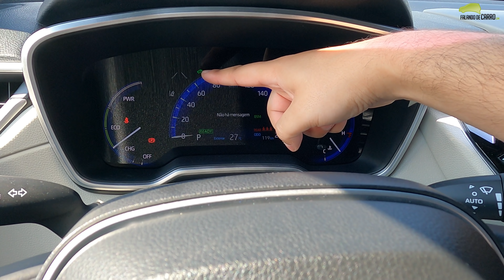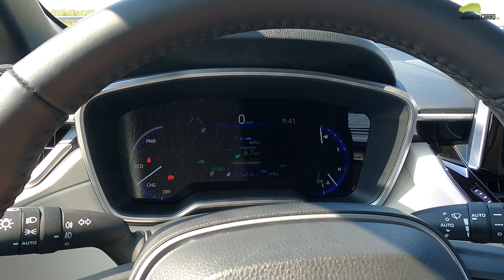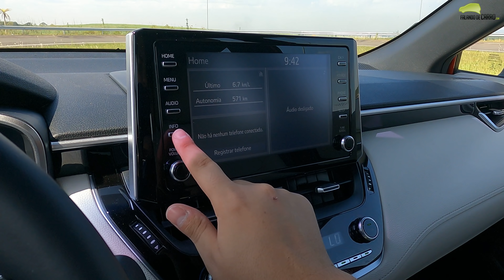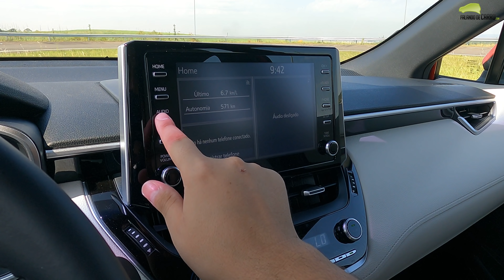TOYOTA COROLLA CROSS 2021 TOP DE LINHA EM DETALHES! - Falando de Carro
Confira neste vídeo do Falando de Carro, todos os detalhes e avaliação do novo Toyota Corolla Cross 2022 na versão XRX topo de linha com motor híbrido!

Por R$ 180 mil, vocês iriam de Corolla Cross, VW Taos ou Jeep Compass?

Ficha técnica
Motor - 1.8 híbrido flex
Potência (cv) - 98 (G) 101 (E)
Torque (kgfm) - 14,5 (G e E)
Transmissão - CVT
0 a 100 km/h - 12 secs

Medidas
Comprimento - 4,46 m
Largura - 1,82m
Altura - 1,62

Toyota Corolla Cross 2.0 XR - R$ 139.990
Toyota Corolla Cross 2.0 XE - R$ 149.990
Toyota Corolla Cross híbrido XRE - R$ 172.990
Toyota Corolla Cross híbrido XRX - R$ 179.990
Kit Launch Edition - R$ 3.990